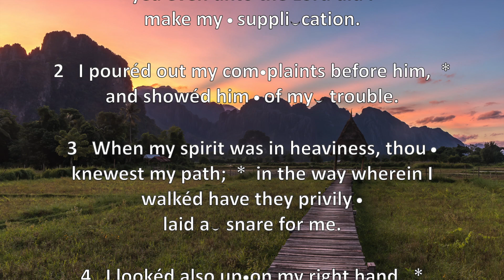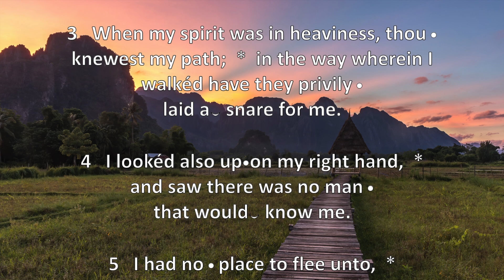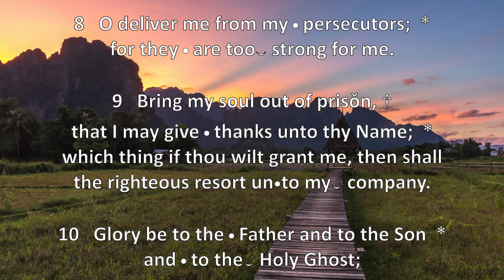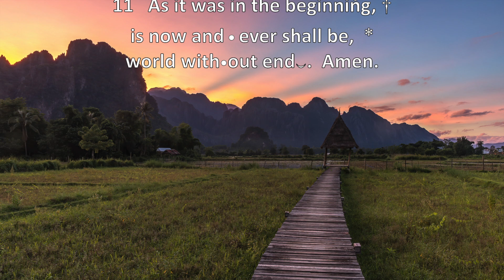Psalm 142: Voce mea ad Dominum clamavi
Psalm 142 chanted in the Sarum Use by Sarah, Margaret, and Charlotte James

Themes: The Psalmist, in great distress and difficulty, calls upon God.  The title says, "An Instruction of David," or a Psalm of David giving instruction; "A Prayer when he was in the cave."  David was twice in great peril in caves: firstly at the cave of Adullam when he fled from Achish, king of Gath; and secondly at the cave of En-gedi, where he had taken refuge from the pursuit of Saul, and the latter, without knowing that David was in it, had also taken refuge.  If the inscription can be depended on, the cave of En-gedi is the most likely of the two, for the scene laid here.  But were there doubts concerning the legitimacy of the title, I should refer the psalm to the state of the captives in Babylon, to which a great part of the psalms refer.  (From the Adam Clarke Commentary, 1831)

In Christianity: Psalm 142 has been recited at Vespers (evening prayer) since the Middle Ages.  In the current Liturgy of the Hours, Psalm 142 is sung (or recited) on Saturday Vespers in the first week of the cycle of four weeks.  Saint Francis of Assisi is reported to have sung this psalm on his deathbed.  (Wikipedia)

“Wooden walkway leading to a hut with straw roof at sunset with colorful sky, Vang Vieng, Laos,” an unchanged Quality image photo (2020) by Basile Morin, is made available at Wikimedia Commons under the Creative Commons Attribution-Share Alike 4.0 International license